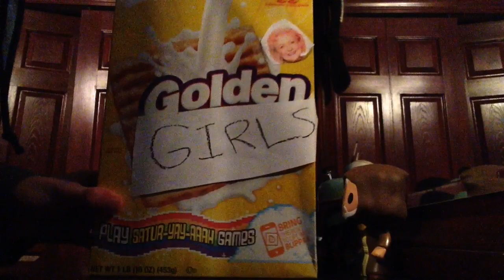Pulling the Golden Girls (Happy Birthday Betty White)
Happy 94th Birthday to Betty White!